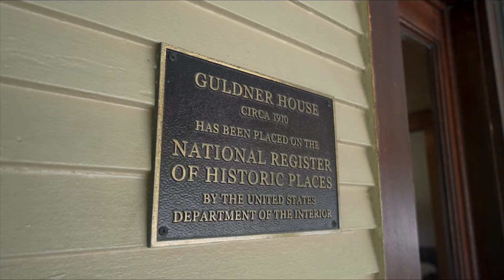The Guldner House Vacation Rental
This historic home, listed on the National Register of Historic Places, is now a short-term vacation rental.  Located in the famous Delano district, the house is close to Riverfront Stadium, Friends University, museums, and the shops, eateries, and bars in downtown Wichita.